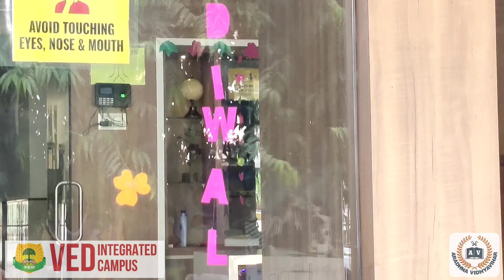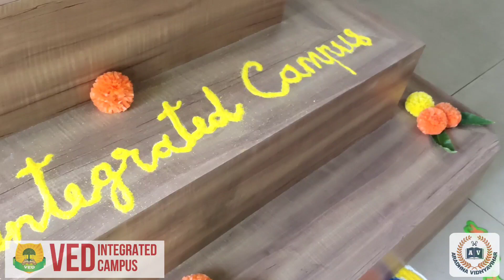HappyDiwali HAPPY DIWALI | SCHOOL DECORATION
A designer knows when he has reached the perfection. Not when there is nothing left to add... But there is nothing left to take away...

The faculties of Ved Integrated campus have proved this quote true by putting their efforts in decorating the school for Diwali Festival..

Whatever the situation may be... Each and every festival is celebrated with great happiness...
School view at diwali
Follow us on:
Ved Integrated campus
🏫 Ved Integrated Campus 🏫
Aradhana vidyavihar English medium school
Sec. 28, Gandhinagar.